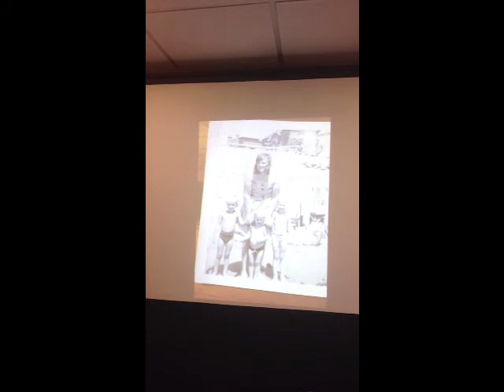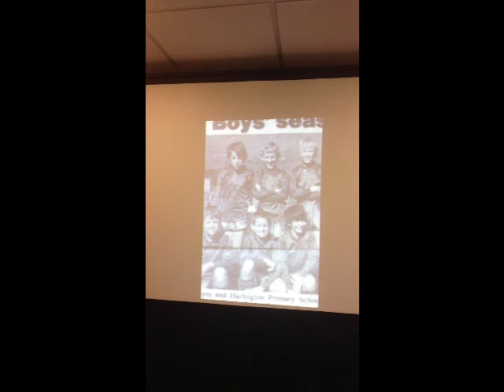Jon Jons 40th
My present for the great Jon Jon